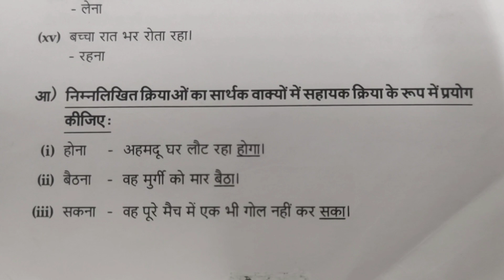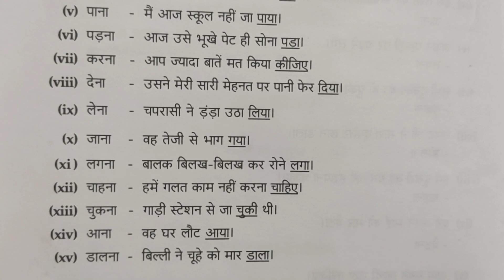सहायक क्रिया - हिन्दी व्याकरण ८,९,१०वी कक्षा के लिये . class 8,9 & 10 NCERT CBSE Goa board. HINDI